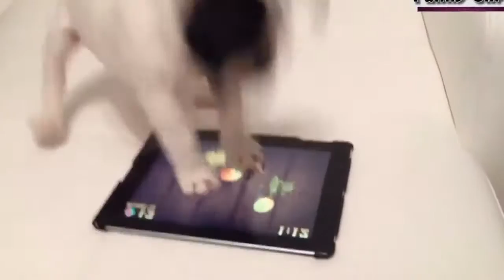Cutest puppies on this planet !!